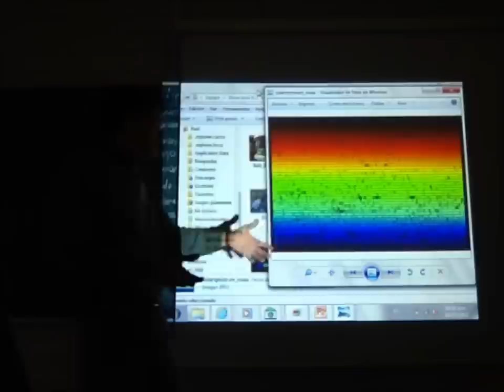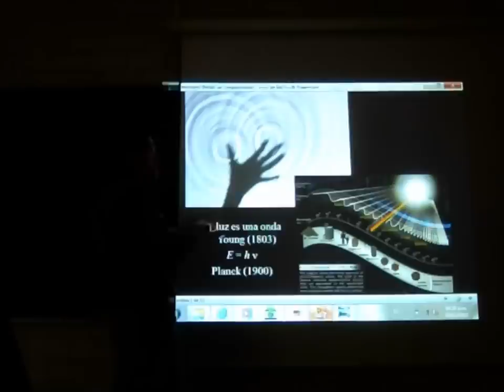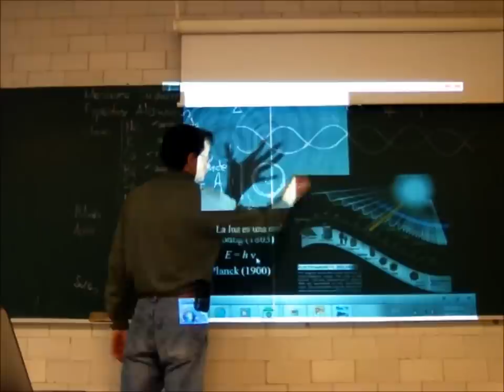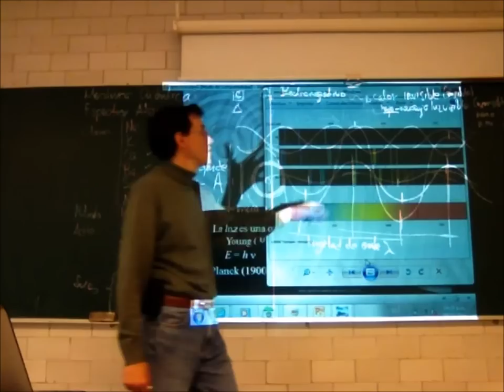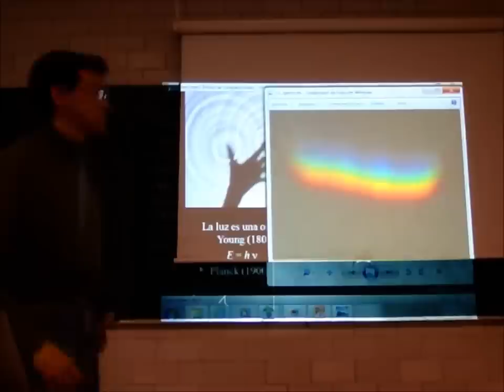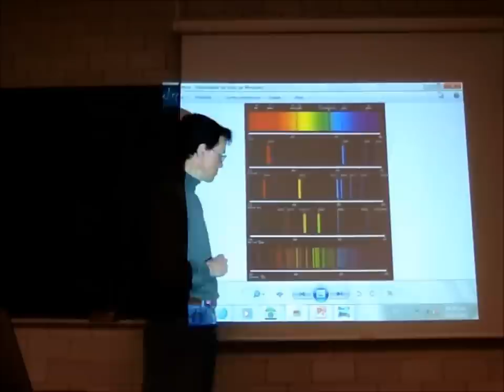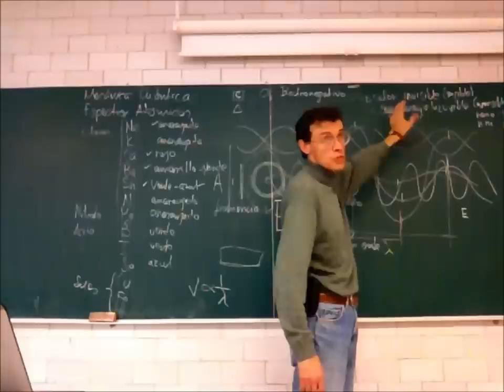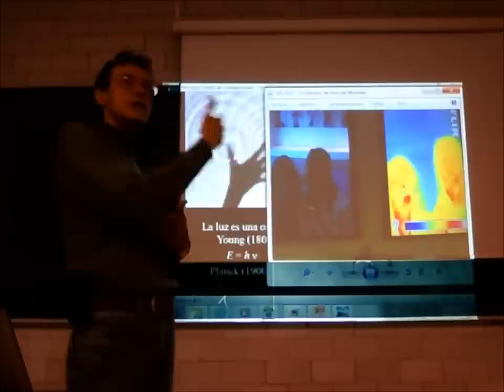Mecánica cuántica - 12-Otoño - Prof Raúl Alva 3/3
Mecánica cuántica. Semana 9
Objetivo: Comprender la naturaleza de los espectros atómicos
"... I think I can safely say that nobody understands Quantum Mechanics"
Tercera parte de la 15a sesión del curso de Fisicoquímica Experimental, Trimestre 12-O, Universidad Autónoma Metropolitana, Unidad Iztapalapa, por el Dr Raúl Alva, 8 de noviembre de 2012. Teoría cuántica de Planck, postulado de De Broglie, Teoría de los espectros atómicos de Bohr, Ecuación de onda de Schrödinger